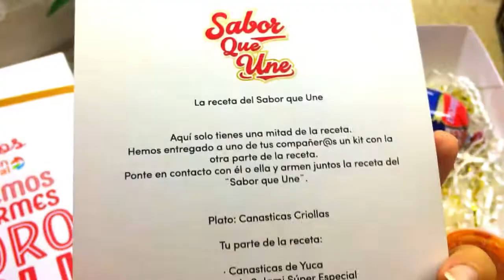Canasticas de yuca y salami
Recetas dominicas que inspiran "la juntadera", canasticas de yuca y salami "guisao". Este es un Unpacking de la invitación que nos hicieran Induveca y su salami Super Especial y el restaurante Adrian Tropical para celebrar el sabor que nos une.